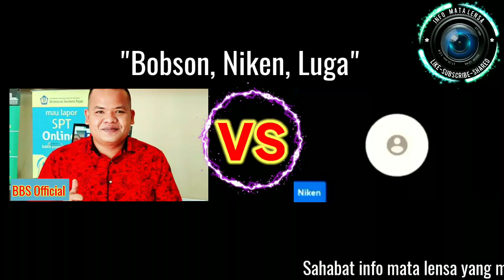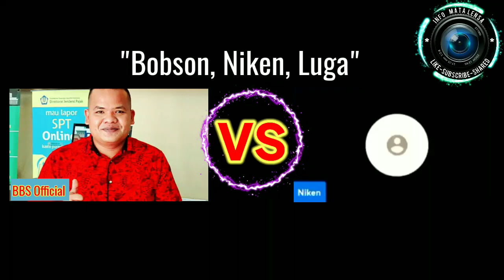Bobson SAMSIR SIMBOLON meredam Niken dan Nabi Luga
Inilah pengakuan jujur dan debat santun yang dilakukan oleh seorang Advokat Bobson SAMSIR SIMBOLON saat menjawab  Debater Niken dan Nabi ke 26 Luga.

Bagi sahabat yang ingin mendukung syiar dari channel ini, dengan SHODAQOH SEIKLASNYA, Bank BNI 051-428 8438 a/n Agus Purwanto.